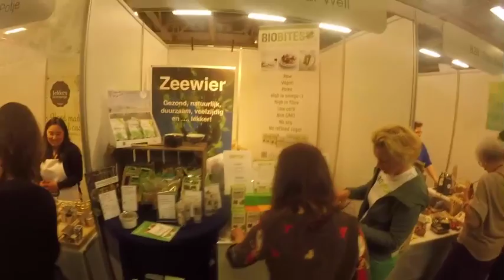I was in the veggieworld in the netherlands in Utrecht.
I was in the veggieworld in the netherlands in Utrecht.. and i want to talk about some  my feelings  about this event.